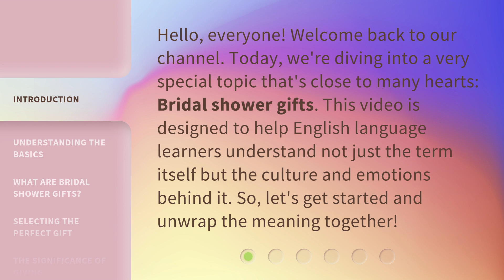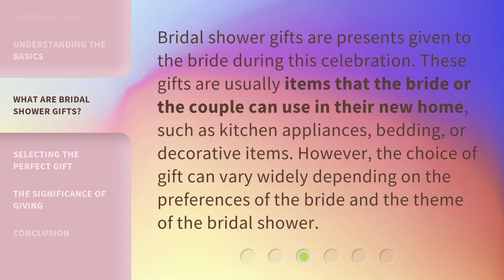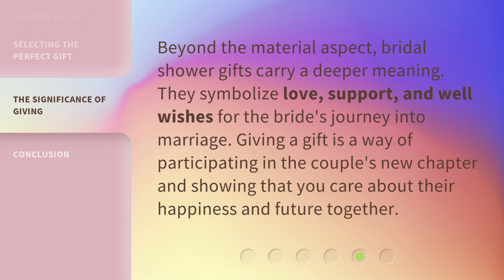Unwrapping Joy: The Essence of Bridal Shower Gifts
00:00 • Introduction - Unwrapping Joy: The Essence of Bridal Shower Gifts
00:33 • Understanding the Basics
00:57 • What are Bridal Shower Gifts?
01:22 • Selecting the Perfect Gift
01:48 • The Significance of Giving